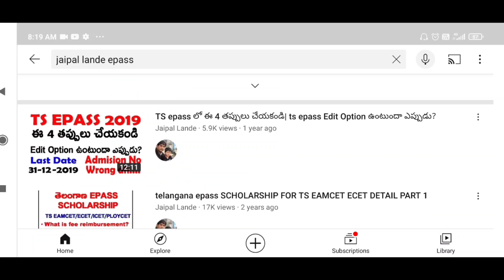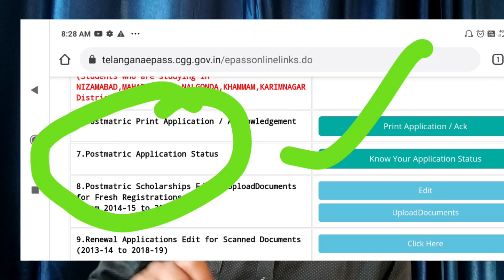ts epass application verification process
TS EPASS 2020 Scholarships For Renewal Registration

ts epass Application step by step Procedure | ts epass fresh application

epass Why Hard copy Not yet received | ts epass | ts epass Scholarships | jaipal lande

ts Scholarship 2020 | TS EPASS-2020 | EPASS Pending Problem | ts Scholarship Pending Problem

TS EPASS Scholarships For Fresh Registration 2019 FOR NON-CET Students

ts epass Live session for doubts | ts Scholarships | ts epass problems & solutions

ts epass Scholarships For Renewal Registration 2019-20

HOW TO GET TELANGANA EPASS SCHOLARSHIP STATUS | ఈపాస్ స్కాలర్షిప్ స్టేటస్ ని ఎలా తెలుసుకోవాలి

TS EPASS 2019-20 Fresh Applications Pending Why ?..

TS EPASS How to Apply Detained Candidates | Postmatric Scholarships For Fresh Registration

Epass Scholarship processing | Epass Step by Step verification | How to Correct Epass

ts epass problems & solutions | TS ePASS Scholarships questions answer

Why your SSC Details not found in ts epass | ts epass problem 1

TS EPASS Reasons for Rejection | Know Ur college confirm or Not | Check Bank Remittance Details

ts epass Edit Option వస్తదా రాదా? | ts epass 2019-20 edit | tsepas

TS EPASS 2019-20 EDIT FOR Fresh Registrations |TS EPASS 2019-20 EDIT Upload Documents

TS EPASS Scholarships For Fresh Registration 2019 doubts | మీ సందేహాలకు నా సమాధానాలు

TS EPASS Fresh Student Registrations for TS ECET 2019 Why Details Found? or Not Found

Fresh Application Form (2020-21)

PRE-REQUISITS FOR PMS -FRESH REGISTRATION PROCESS FOR THE ACADEMIC YEAR 2020-21
1) S.S.C Hall ticket number, year of pass, type of pass(Regular/Supple./CBSE etc.) to access the application
2) a) Student Aadhaar CARD NUMBER
b) If you do not have Aadhaar Card, go to the nearest Aadhaar Enrollment Centre for enrolment.
c) If you have enrolled for Aadhaar and have Enrolment Number(EID) with you, then verify yourAadhaar Status.( Click here to verify the status of Aadhaar)
3) Caste Certificate obtained from Meeseva Centre
4) Income Certificate obtained from Meeseva Centre after 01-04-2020
5)Open bank account in any of the Nationalized Banks (Click here for the list of Nationalized Banks). Bank account not required for EBC students.
6)Students should have a Mobile Number for receiving ONE TIME PASSWORD for registration of application(Mobile number may belong to the student or any one of his/her family members)
7)STUDY/BONAFIDE CERTIFICATE for the last SEVEN consecutive years of Study
8) Furnish CET(Common Entrance Test) allotment order for CET courses
9) If the student belongs to Intermediate, to register in ePASS, the student has to complete online Admission in BIE(Board of Intermediate Education) Portal by the College Principal
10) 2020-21 PMS Applications Registered in ePASS under 'FRESH' will be processed subject to college confirmation by the University registrars concerned and also subject to eligibility of the student.
11) If there is a gap in study by one student, by discontinuation on health grounds or in other reason, the place of residence of the gap period as given by the MRO critically determine whether a local candidate or not.